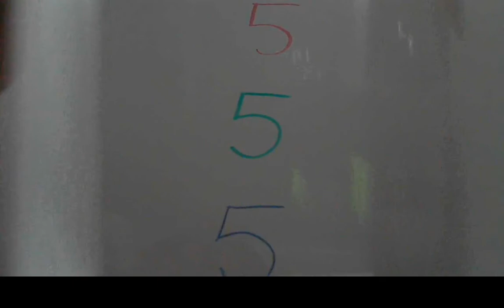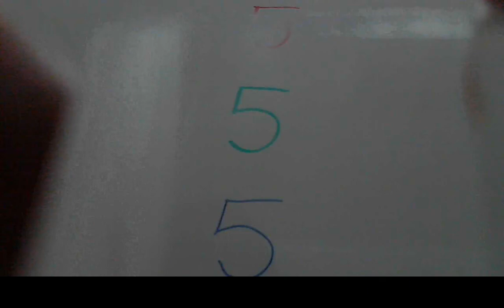Prism Examples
Different angle orientations.